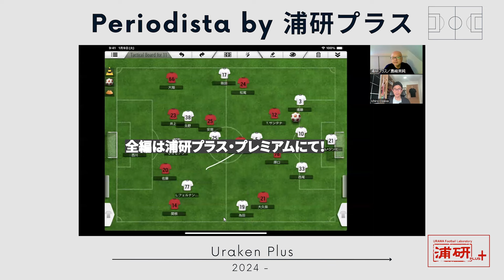小澤一郎『Periodista by 浦研プラス』‐今回は浦和レッズの『スコルジャ式』を斬る・後編！ 予告編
『浦研プラス・プレミアム！』本格始動！
小澤一郎『Periodista by 浦研プラス』‐2024年8月16日8時公開予定
日本からスペインへ移住したサッカージャーナリストの小澤一郎さんが今季途中から浦和レッズの指揮を執っているマチェイ・スコルジャ監督のサッカースタイルを超分析！　Jリーグ第33節のセレッソ大阪戦の試合内容を中心に、現在3連敗を喫しているスコルジャ監督体制の浦和の問題点、課題点、修正点などを徹底考察！　ヨーロッパの視点なども織り交ぜて、小澤さんが浦和を厳しく斬る後編となります！　ぜひ、前篇と併せてご視聴ください！

全編ご視聴をご希望の方は下記にて『浦研プラス』、『浦研プラス・プレミアム』への会員登録をお願い致します！

これまで皆様にお届けしてきた『浦研プラス』はそのままに、より詳細に、より深く、より多岐に渡る見地を結集したビッグコンテンツをご提供する、『浦研プラス・プレミアム！』を新設します！

『浦研プラス・プレミアム！』は、従来の『浦研プラス』に加えて大幅にコンテンツを増強した新サービス！　主宰の島崎英純とサッカーに精通したバラエティ豊かな識者の方々が様々な形でコラボレートし、多角的な情報、分析、考察を随時お届けします！

※これまでの『浦研プラス』については、これまでとコンテンツ、ボリュームともに、全く変わらずに運営致します！　これまでのサービスに加えて、新たに『浦研プラス・プレミアム』として、さらに充実したコンテンツをぜひお楽しみください！

なお、新サービスご提供開始にあたり、皆様にご報告があります。

　昨今の世界的な経済事情、そして日本国内の物価高傾向、情報発信コンテンツ事業の状況なども相まり、本サイトにおいても取材経費に加え、コンテンツ作成、執筆、編集作業などの各費用が高騰している状況にあります。しかし、その中でも『浦研プラス』は会員の皆様の厚いご支援により、これまで継続して様々なコンテンツを配信させていただくことができました。

また、その中で昨今の浦和レッズの成績や状況なども鑑み、さらに充実したコンテンツを皆様にご提供致したいとも考えました。しかしながら、そのコンテンツの質を向上させるためにはさらなる資金投資が必須となります。そこで大変心苦しいのですが、新サービスの『浦研プラス・プレミアム』をご購読（及びご視聴）希望の方は、『浦研プラス』ご購読料に加えて＋400円の追加料金を頂く形とさせていただきます。

『浦研プラス』ご購読料の例

ご購読料500円（従来通り）＝500円（税込550円）

『浦研プラス』＋『浦研プラス・プレミアム』ご購読料の例

『浦研プラス』ご購読料500円＋『浦研プラス・プレミアム』ご購読料400円＝900円（税込990円）

 以上とさせていただきます。

※ご購読につきまして
『浦研プラス・プレミアム』の購読には事前に「浦研プラス」の購読が必要となります。
(サッカーパックご購入から『浦研プラス・プレミアム！』へご加入希望の方は「(1)サッカーパックを購入」「(2)浦研プラス・プレミアム」の順番でお願いいたします。

現在決まっている、『浦研プラス・プレミアム！』新コンテンツはこちら！

■新コンテンツ企画タイトル①※動画コンテンツ／小澤一郎・ 『Periodista by 浦研プラス』（仮題／不定期）
小澤一郎さんの『Periodista』浦研プラスバージョン！ 豊富な取材経験と知見、そしてスペインを中心としたヨーロッパサッカーへの造詣が深い小澤さんと弊サイト主宰の島崎が語り合う最前線の戦術 ・戦略特化動画コンテンツ。ヨーロッパサッカーに焦点を当て、その最新戦術 ・戦略の考察と分析を行う超マニアック ・タクティクス論。図解なども駆使して各クラブ、試合などを解説。ただし本コンテンツの主軸はJリーグの浦和レッズで、現在の浦和レッズの戦術 ・戦略、傾向などを観察、考察、分析した上で、そのスタイルなどが世界のスタンダードとマッチしているのか、また先見性はあるのかなど、今と未来の浦和レッズを焦点に置いたタクティクス解説を行います！

■新コンテンツタイトル②※動画コンテンツ／モラス雅輝・ 『Frontline Europa』（仮題）
オーストリア・ブンデスリーガ2部のSKNザンクト・ペルテンでテクニカルダイレクターなどの要職に就くモラス雅輝氏が、その豊富な経験と人脈、そして様々な知見を駆使してヨーロッパサッカー界の選手移籍・獲得事情を紹介、考察するスペシャルコンテンツ。ワールドワイドなスカウティング活動などが目立ってきた浦和レッズがターゲットとすべき将来像、チーム強化、世界との結びつきなどを独自の視点で斬る。また、浦和が獲得すべき現実的な監督、選手の紹介や、その動向をリアルタイムで追いかけ、分析します！

■新コンテンツタイトル③※動画コンテンツ／土屋雅史・『とことん深掘り！　赤き血のイレブン！』（仮題）
(株)ジェイ・スポーツで、Jリーグ中継担当プロディーサーや、『デイリーサッカーニュース Foot!』を担当し、取材記者としては主に育成年代、アカデミー組織関連を常に追いかけ続けている土屋雅史氏が、今の浦和レッズに在籍している『赤き血のイレブン』たちの幼少、学生時代、そしてプロになるまでの過程や、これまで表に出てこなかった裏話、そして選手たちの人となりなどをディープに、マニアックにご紹介するプレーヤーズ・プロフィール！
　まさに今、浦和のために闘っている選手たちのことを知れる、『浦研的・ウィキペディア』コンテンツです！

■新コンテンツタイトル④※テキストコンテンツ／福田正博・『浦和に、火の玉インステップキック！』（仮題）
『浦研プラス』のレギュラー識者である福田正博氏の新コンテンツ！　一切の忖度なし！ピッチ上のことだけでなく、クラブ経営、選手移籍・獲得、監督采配・マネージメント、選手批評などなど、あらゆる浦和レッズの事象を超ストレートにぶった斬る！

福田氏ならではの視点、解釈、考えなどを基に浦和の今と未来を時にクールに、時に熱く論評するオピニオンコンテンツ！　福田氏の偽りのない本音を聞けるのは浦研プラスだけ！

その他にも随時新コンテンツが始動！　『浦研プラス・プレミアム！』では“浦和から世界へ！”というコンセプトを基に、ワールドワイドでありながらも浦和レッズに特化した良質で硬質なコンテンツを皆様にご提供しますので、ぜひご加入をご検討ください！

以上、何卒よろしくお願い致します！